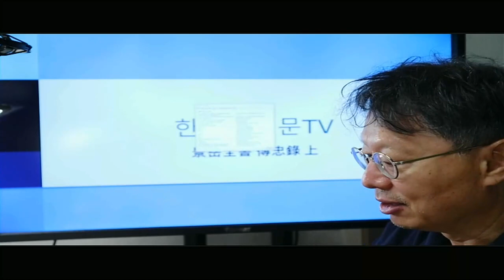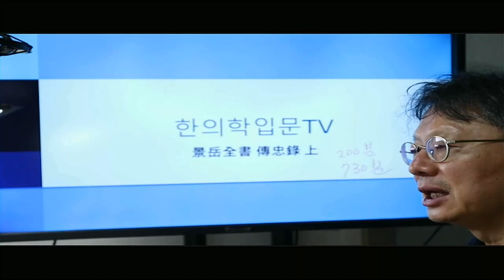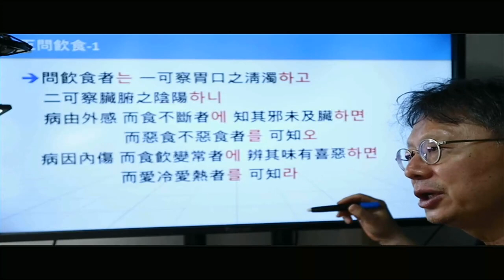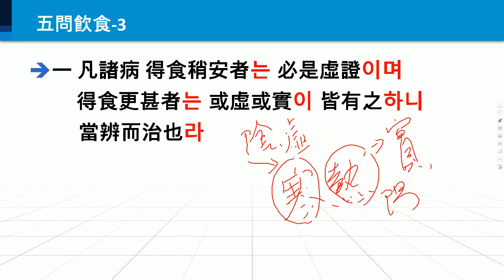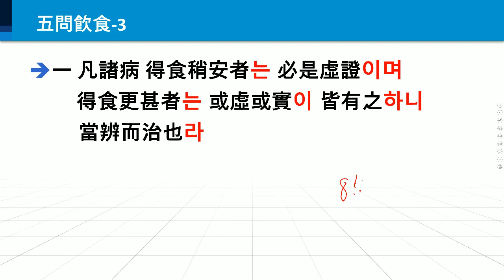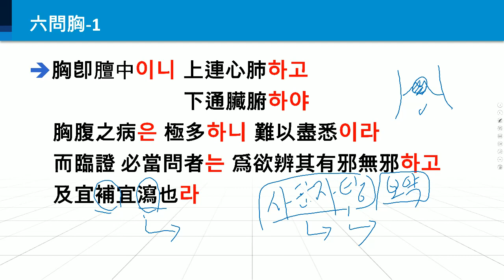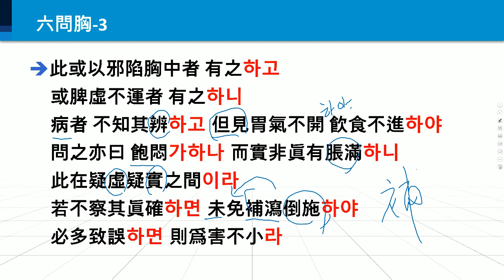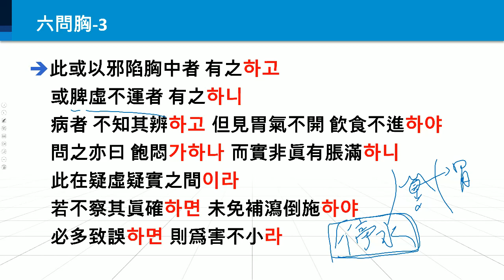경악전서 31 ; 문음식(1,2,3) 문흉(1,2,3) 소화불량의 원인은 위장장애 때문만이 아니다!